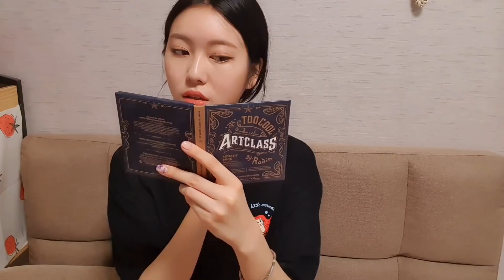[J-log] EP. 6 제인이의 나혼산! 드디어공개! (김치볶음밥 레시피🍚,메이크업💅, 초대손님💃, 피아노🎹)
드디어 공개하는 제인이의 나 혼자 산다...!!!
무려2달 전 영상이네요 ㅋㅋㅋ
다음엔 브이로그로 만들으려다가 못 만들은 아까운 영상들 모음집! 비하인드로 만들어와볼까해요 ㅎㅎ
집콕 모두모두 화이팅!!